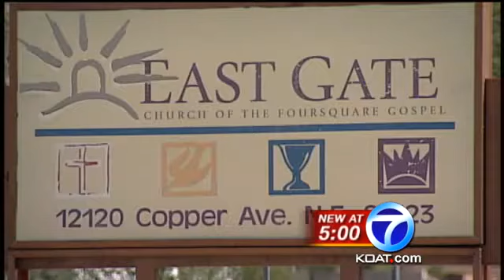Child Left At Daycare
A phone call from a daycare sends a mother into a panic.